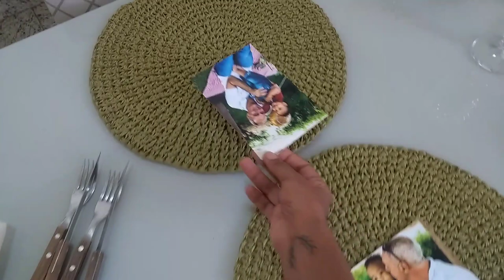DECORANDO A MESA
Uma linda e fácil decoração de mesa para curtir um dia especial. Você pode reproduzir todas essas dicas na sua casa. Deixe a mesa linda e sua casa decorada.